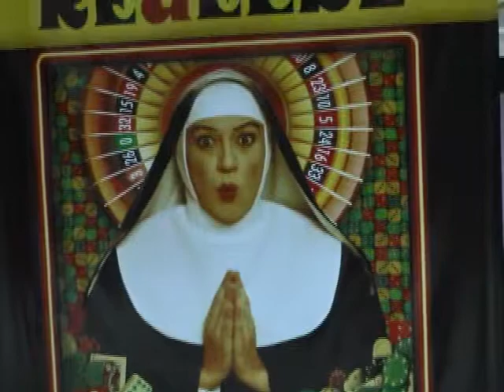A Noviça mais rebelde parte 2